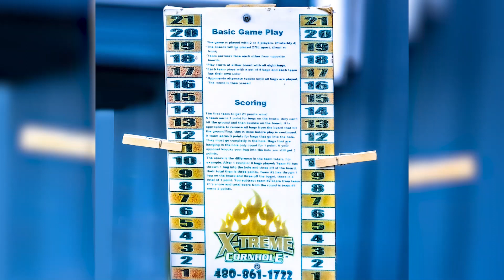Cornhole Weekend Tournament for Chrissy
This Memorial Weekend in the Jamul area we will hold a Cornhole Tournament! This is to raise funds for the spreading of ashes of our late mother, aunt, grandmother, sister in law, wife and friend Christine Lopez that passed away on March 11th, 2023. Please help us reach our goal by donating. If you'd like to participate in this tournament you must RSVP that you're coming to Lupe & Angela's home out in Jamul.
At least 20 teams will be coming to participate to help raise funds for this worthy cause. There will be an entry fee that will be put into the donation as well. Prizes and Trophy's will be given in this tournament!
Get your team shirts on, bring your gear and get ready to spend the day playing in this double elimination tournament or round robin tournament depending on the amount of players that show up!
Food and Drinks will be provided but if you'd like to bring drinks snacks and food you're invited to do so for all to enjoy! This is a friends and family invitation! All are welcome to come! I hope the my families in San Bernardino and Los Angeles, Hollywood, Canoga Park, Downey, Thousand Oaks and Whittier will all come for this once in a life time extremely fun game of Cornhole! BTW I've only played this game once! So don't be shy and join us!